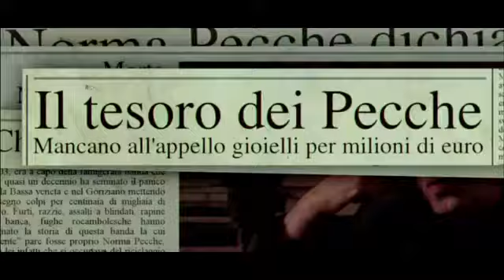La sedia della felicità - Official Movie Trailer in Italiano - FULL HD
Un tesoro nascosto in una sedia, un'estetista e un tatuatore che, dandogli la caccia, si innamorano, un misterioso prete che incombe su di loro come una minaccia. Dapprima rivali, poi alleati, i tre diventano protagonisti di una rocambolesca avventura che, tra equivoci e colpi di scena, li vedrà lanciati all'inseguimento dai colli alla pianura, dalla laguna veneta alle cime nevose delle Dolomiti, dove in una sperduta valle vivono un orso e due fratelli.

    DATA USCITA: 24 aprile 2014
    GENERE: Commedia
    ANNO: 2014
    REGIA: Carlo Mazzacurati
    SCENEGGIATURA: Carlo Mazzacurati, Doriana Leondeff, Marco Pettenello
    ATTORI: Valerio Mastandrea, Isabella Ragonese, Giuseppe Battiston, Antonio Albanese, Fabrizio Bentivoglio, Silvio Orlando, Katia Ricciarelli, Raul Cremona, Milena Vukotic, Roberto Citran, Marco Marzocca, Mirko Artuso, Roberto Abbiati, Lucia Mascino, Natalino Balasso, Maria Paiato